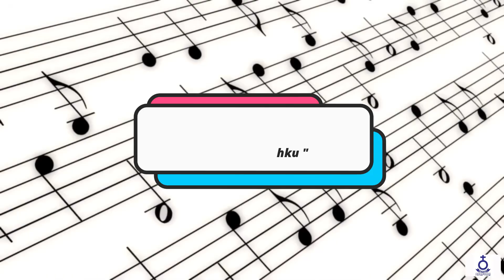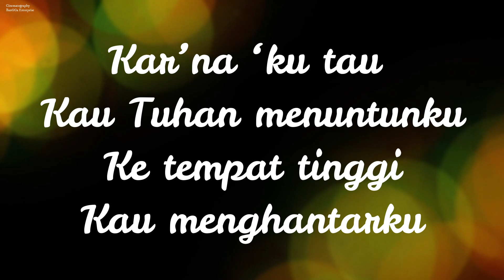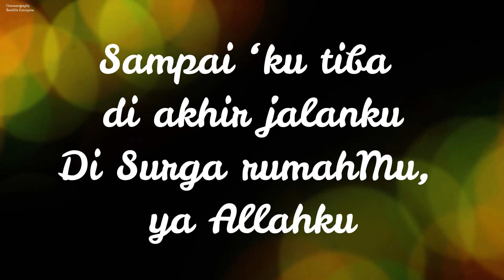(Rec) Renungan Harian - Rabu, Tgl. 28 Desember 2022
Rabu, Tgl. 28 Desember 2022

Pembawa Renungan :
Pdt. Ragima Sitompul, S.Th
(Pendeta Fungsional HKBP Surabaya Ressort Surabaya)

Ayat Nats :
Yosua 1 : 13